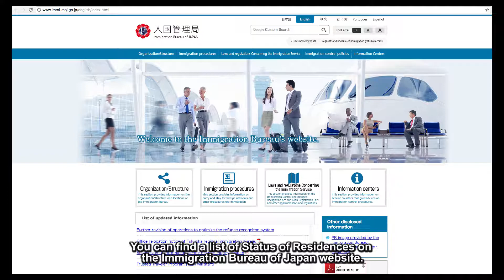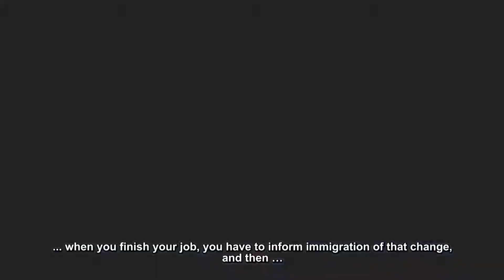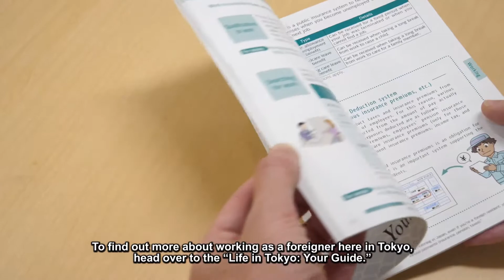Video03 Support for finding work in Tokyo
In this video we point out those things that you need to be aware of when starting work in Japan, as well as introduce ways to find work here in Tokyo.
*The Tokyo Employment Service Center for Foreigners has relocated to FRESC in Yotsuya, Shinjuku City.